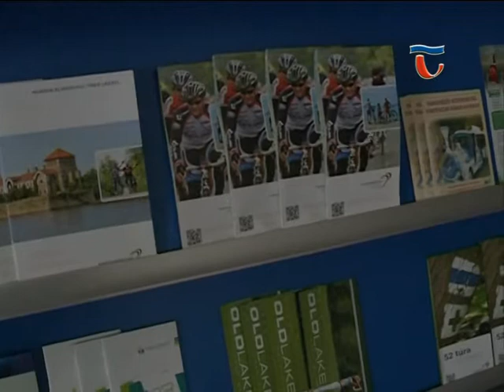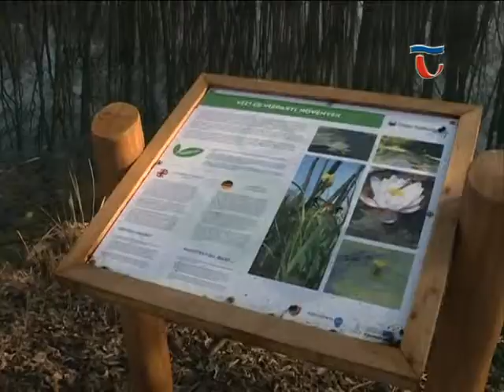150205 Híradó 01 Megnyitott a Fényes Fürdő területén kialakított tanösvény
Megnyitotta kapuit a látogatók előtt a Fényes Fürdő területén kialakított tanösvény. A gyönyörű környezetben hazánkban egyedülálló karsztforrások, növény- és állatfajok is megtalálhatók. A tanösvény összhangban működik az ökoturisztikai központtal is.